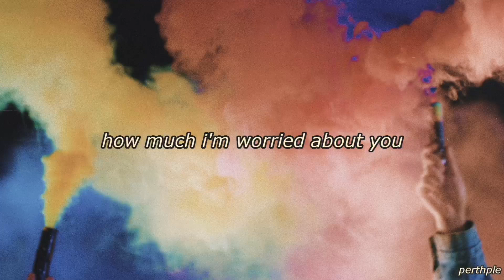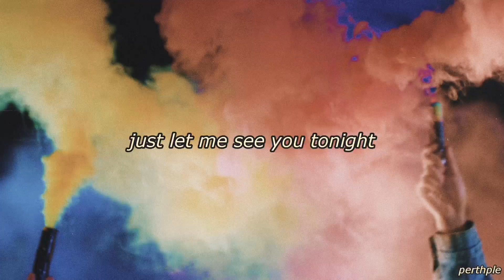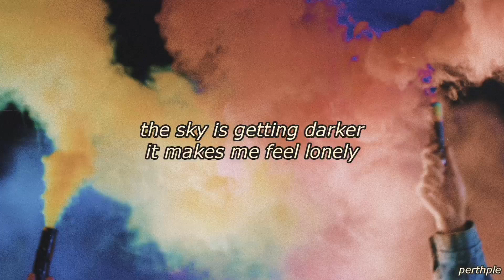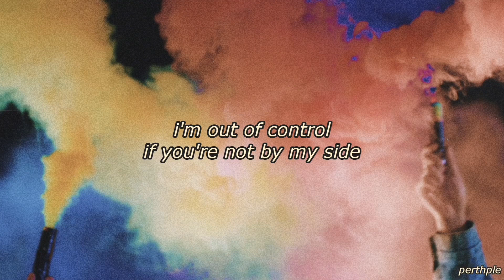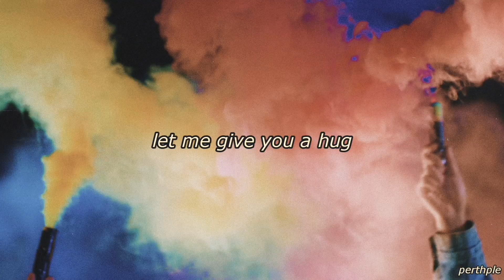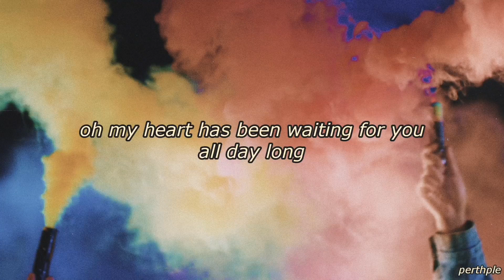tempt - be with me tonight english lyrics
Artist: TEMPT
Song: Be With Me Tonight

Artists:
TANAPON SUKUMPANTANASAN
RATHAVIT KIJWORALAK
NAPAT NA RANONG
KIRATI PUANGMALEE